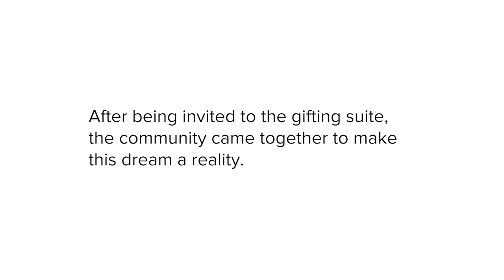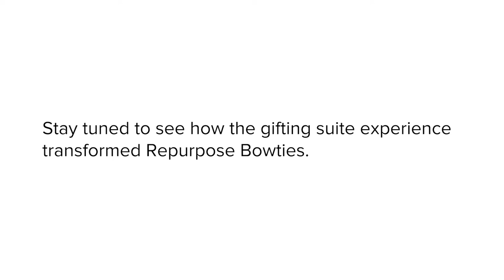Regis University | (Re)Purpose Bowties - Part 4: The Story Behind the Fabric